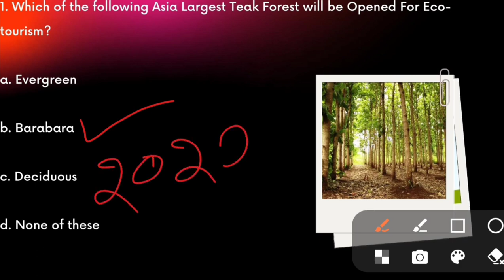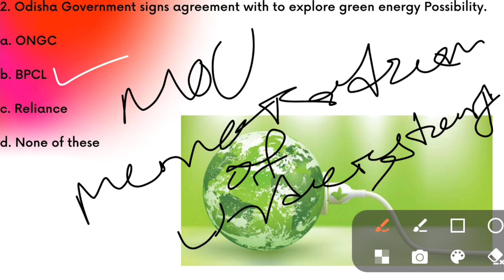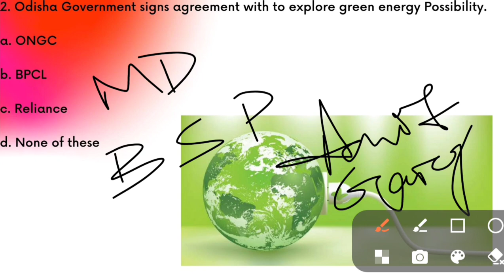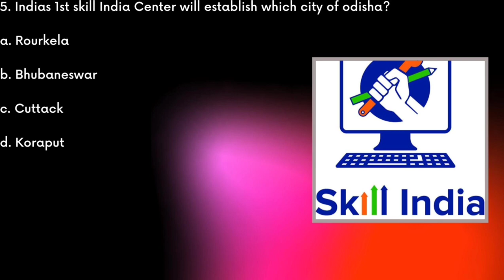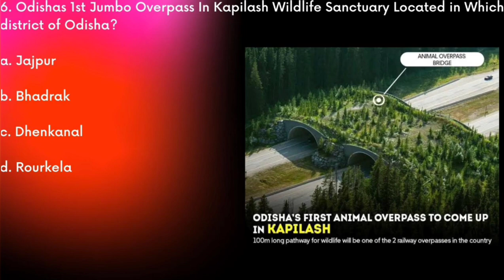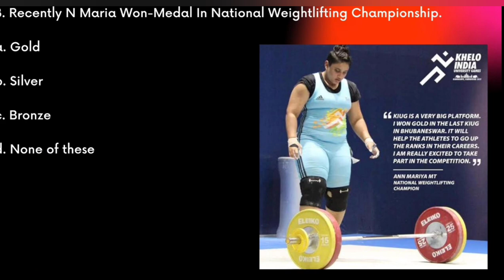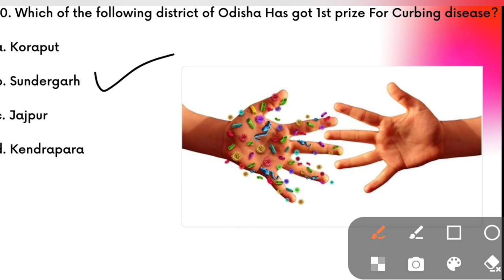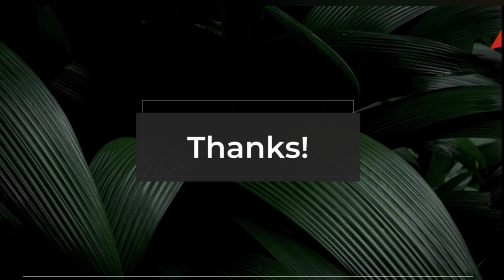JT RECRUITMENT DEMO CLASS / ODISHA CURRENT AFFAIRS OCTOBER 2022 BY SHRIYA MAM / WP US O 9090584614